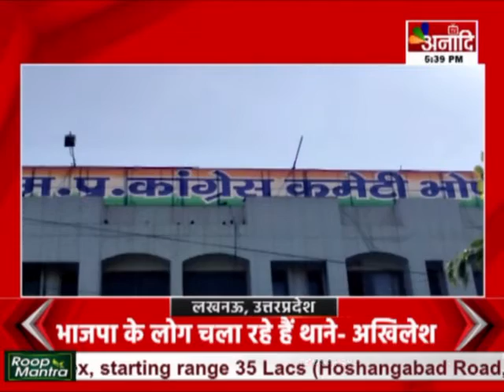मुद्दा तो है : पंचायत चुनाव की तारीखों का ऐलान | अब 'पंचायत' शुरू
राज्य निर्वाचन आयोग ने पंचायत चुनाव की तारीखों का ऐलान कर दिया है...और इस ऐलान के साथ ही बीजेपी तैयारियों में जुट गई... आयोग की घोषणा के ठीक एक घंटे बाद बीजेपी ने चुनाव प्रबंधन समिति की बैठक की और कार्यालय का उद्घाटन कर दिया...बीजेपी के प्रदेशाध्‍यक्ष ने महाविजय का संकल्‍प दोहराते हुए ऐतिहासिक जीत का दावा किया...तो मुख्‍यमंत्री शिवराज सिंह चौहान ने ..आदर्श पंचायतों के लिए 15 से पचास लाख तक के तीन पुरुस्‍कारों की घोषणा की और निर्विरोध सरपंच एवं महिला सदस्‍यों की नियुक्ति पर पांच से 15 लाख रुपए तक ईनाम देने का ऐलान किया... इस पर कांग्रेस तंज कसते हुए बीजेपी को डरा हुआ बता रही है... नेता प्रतिपक्ष ने सीएम की घोषणा को असत्‍य करार देते हुए दावा किया कि जब  दिग्विजय सिंह सीएम थे.. उन्‍होंने निर्विरोध पंचायतों को ईनाम देने सकुर्लर जारी किया था.. जिस पर शिवराज झूठी वाहवाही लूट रहे हैं.. लेकिन सवाल यह है कि शिवराज की यह कोशिश समरस पंचायत का सपना साकार कर पाएगी.. और क्‍या इससे पात्र जनसेवक ही आगे आ पाएंगे... तो कांग्रेस और बीजेपी के बीच शुरू हुई इस पंचायत पर हम पंचायत शुरू करें,